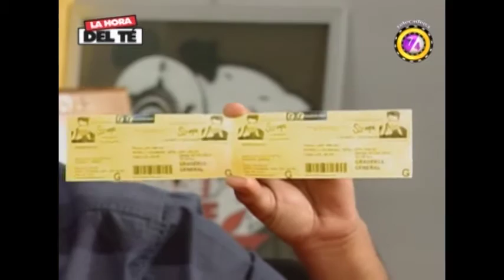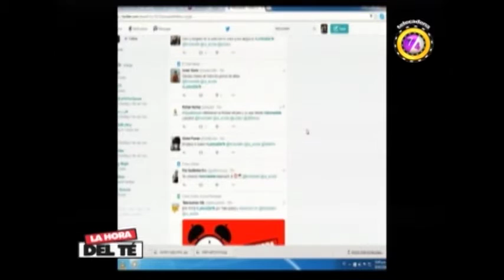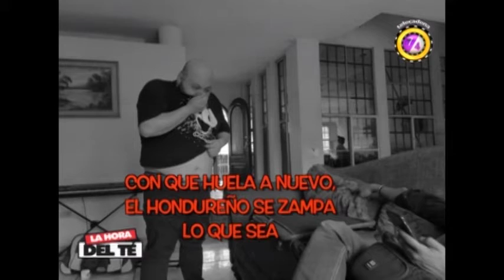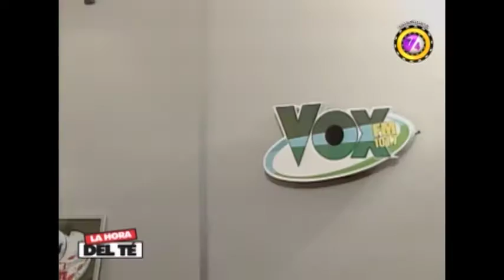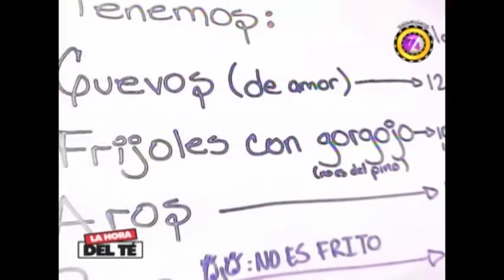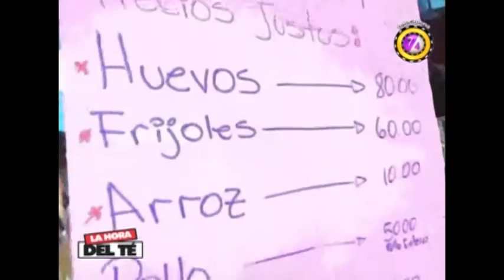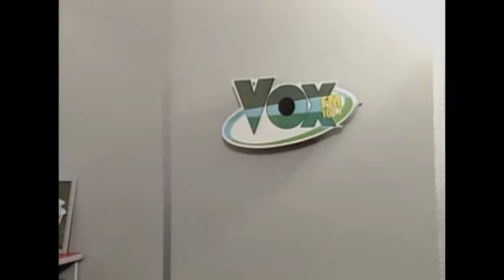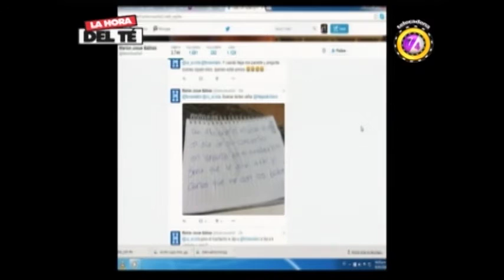La Hora del Té - El pariente de USA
La Hora del Té se transmite todos los Sábados por Telecadena 7/4 y VOX FM 101.9
Una producción de ZinikArts para TVC,
Tegucigalpa, Honduras.

Síguelos por twitter. @ca_acosta y @fervarelahn